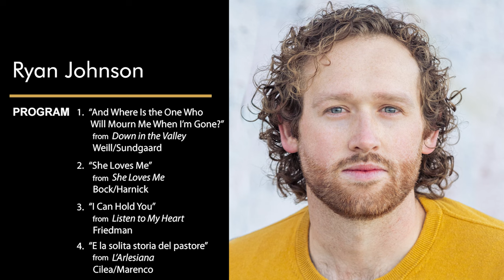2023 Lotte Lenya Finals Performance: Ryan Bryce Johnson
"And where is the one who will mourn me when I’m gone?" from Down in the Valley - Weill/ Sundgaard
"She Loves Me" from She loves me - Bock/ Harnick
"I Can Hold You" from Listen to My Heart - Friedman
"E la solita storia del pastore" from L'Arlesiana- Cilea/ Marenco

Ryan Bryce Johnson accompanied by Lyndon Meyer